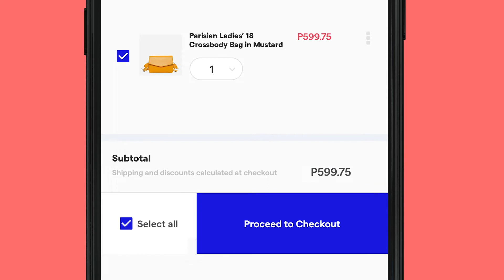ShopSM How to Order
3 words to remember when shopping at ShopSM:
✅ Sign-up,
✅ Shop.
✅ Checkout.

To order, download the ShopSM app or visit ShopSM.com. We accept Cash on Delivery (COD), debit or credit card, GCash, or GrabPay. 0% interest with 3 months installment plan is also available to BDO and HSBC credit cardholders with P5,000 min. spend.